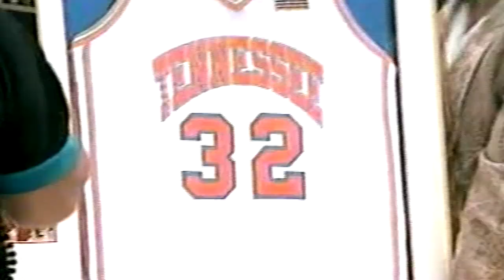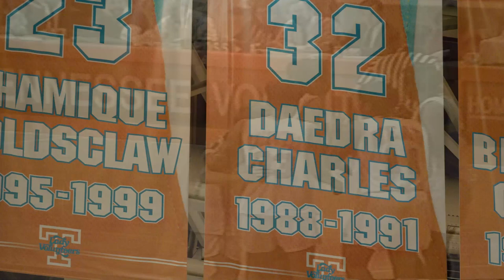REMEMBER THE RAFTERS: Daedra Charles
Looking back on the decorated careers of the Lady Vols whose numbers hang in the rafters at Thompson-Boling Arena.

A two-time Kodak All-American at Tennessee, Daedra was the 1991 SEC Woman Athlete of the Year. She became the first player from the SEC to win the Wade Trophy, the highest honor in women’s basketball. All this came after leading Tennessee to its third NCAA title in five years. She finished her career seventh on the UT scoring list (1,495), sixth in rebounding (858) and second in shots blocked (95), despite missing her freshman season as a Prop 48 student. Still, Daedra graduated in four years, earning a bachelor’s degree in child and family studies.